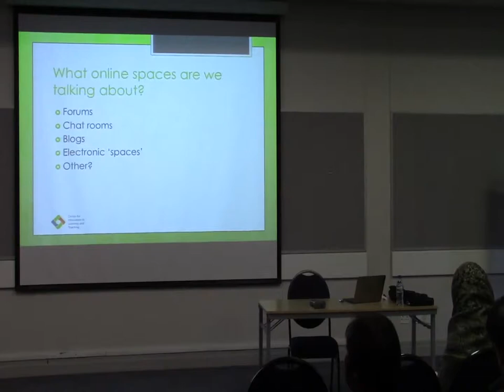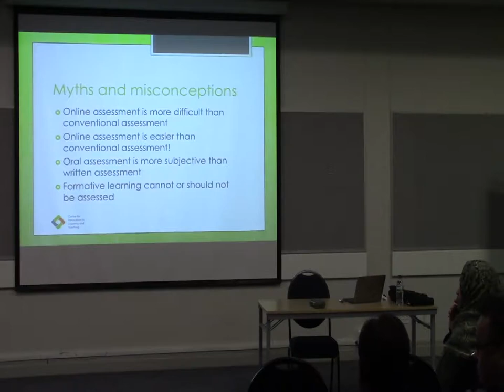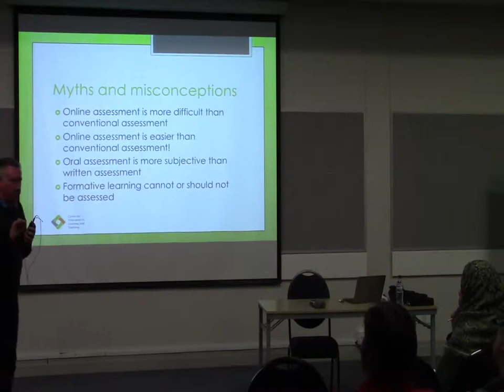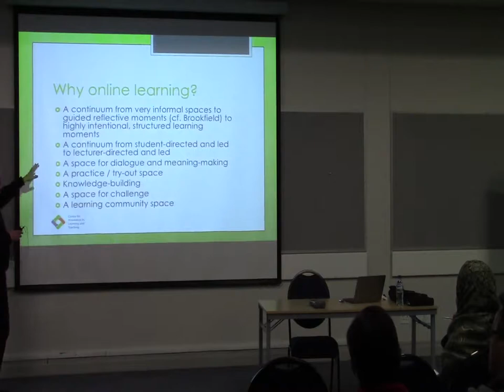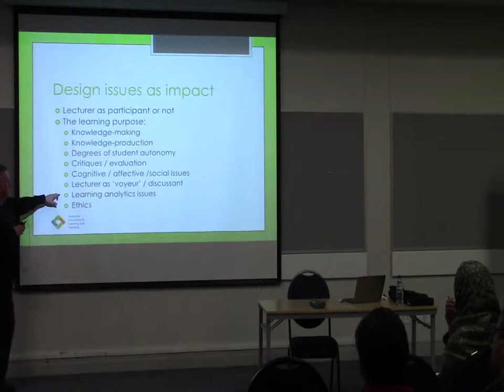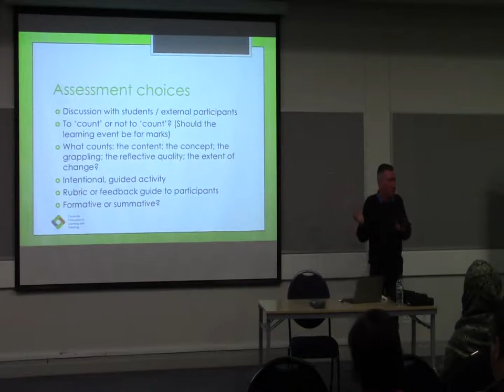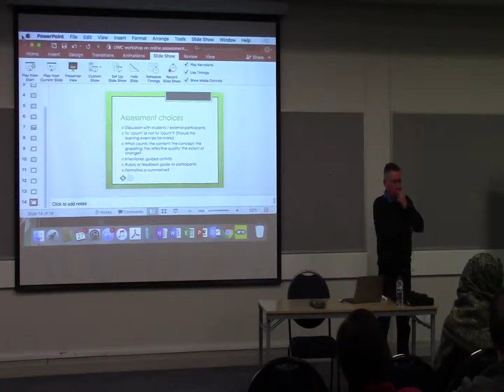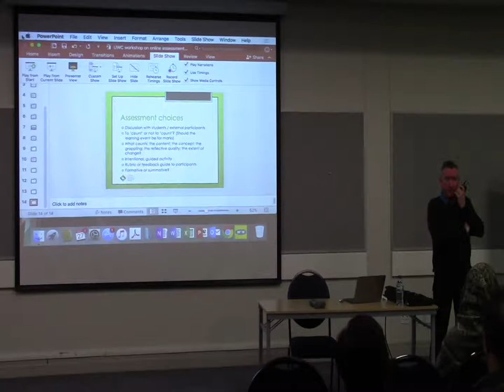ONLINE ASSESSMENTS prt4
Friday, 27 October 2017 from 9-11 am and  presented by Prof Alan Cliff from the Centre for Innovation in Learning and Teaching at the University of Cape Town.